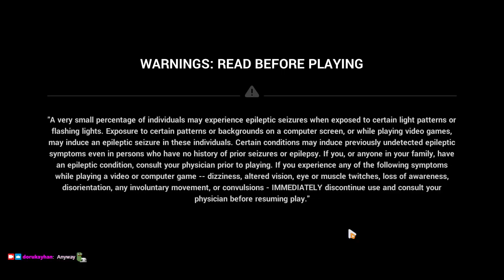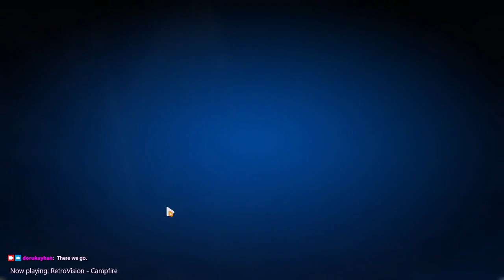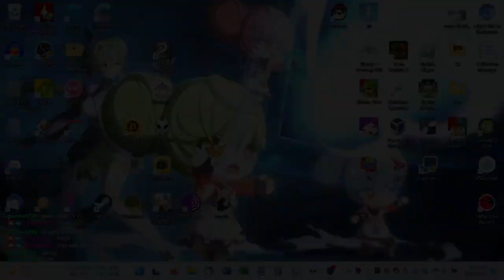2023-02-11T05:40:01Z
Popping off in the ranked competitive endgame ft. the guy whom I introduced to the game in the last stream coming in to watch at work. I hope they're doing OK these days.